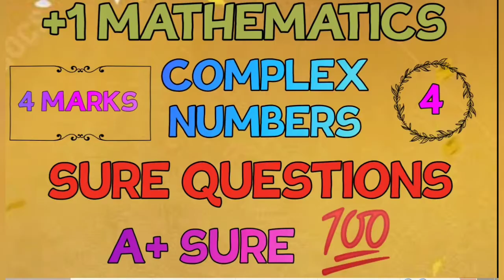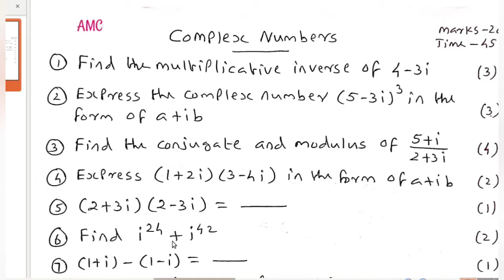+1 MATHEMATICS//IMPROVEMENT SPECIAL//SURE QUESTIONS//COMPLEX NUMBERS//4 MARKS SURE 👍🏻